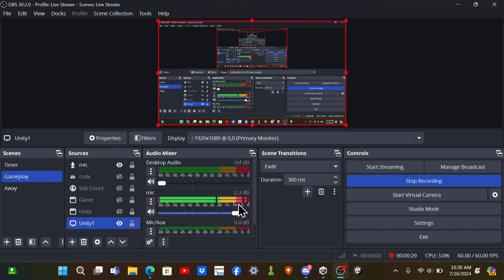Info on my fan game